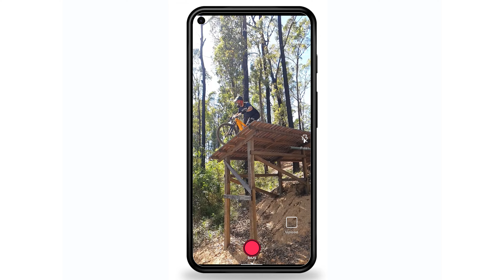Triple Zero Trail - Kiwarrak MTB - Quick Visit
While away on holidays with the family, I was able to sneak off a quick lap of some of the Gravity Features at Taree MTB Park. Fortunately I have the Trek Performance coach to guide me around.